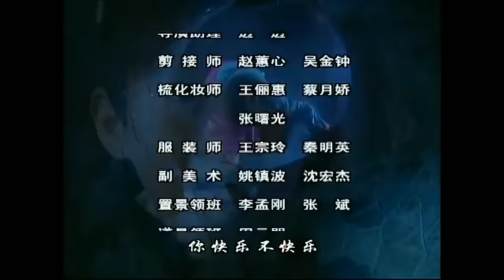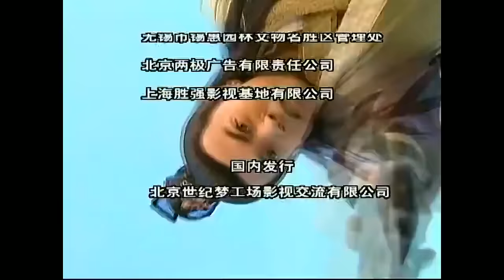【精彩古装破案剧】《少年神探》第24集 | 文武双全少年才子为正义破案寻找凶手，同时与公主有一段感人爱情故事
导演：沈庄
主演：苏有朋、黄晓明 、王艳、宋丹丹
《少年神探》讲述的是，竹山县地方上，一夜之间连续发生了一起凶杀案、及雷击死亡案，新县令极为年轻，仅仅带著一个大剌剌的娘、还有一位鬼灵精怪且同样年轻的师爷，这就开始办案了，民众皆一片怀疑又好奇的群起围观。出人意料的，这三人聪明伶俐、有条不紊、抽丝剥茧、还运用怪里怪气的工具、出人意料的方法，以证据和分析推理，让凶手无所遁形、当场俯首认罪。